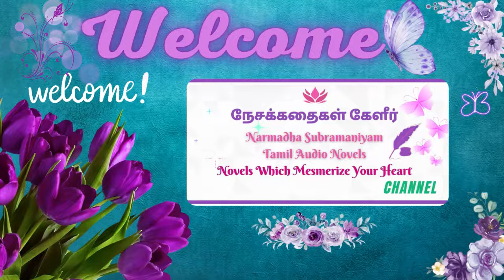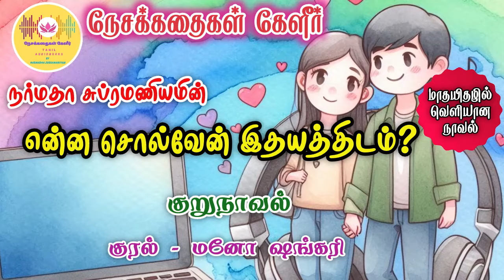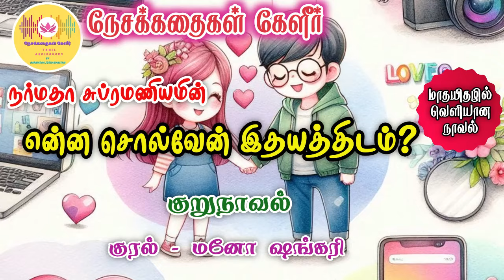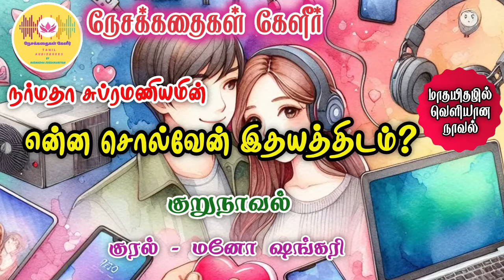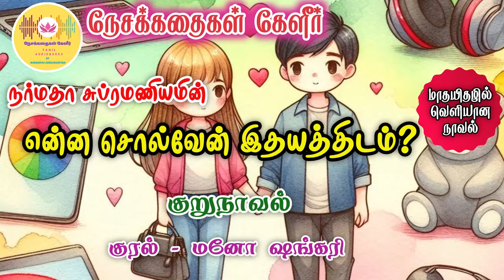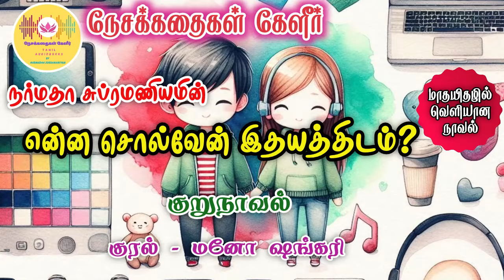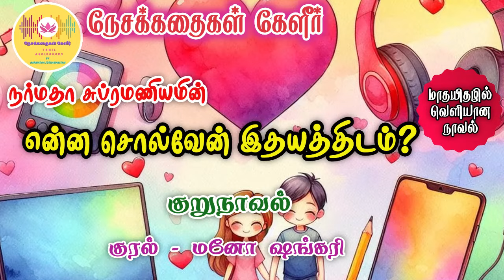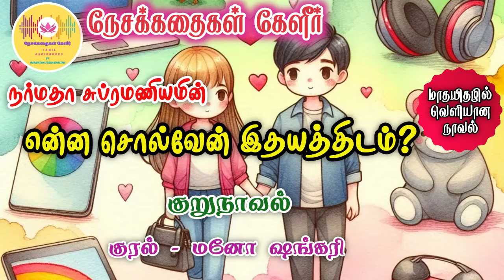என்ன சொல்வேன் இதயத்திடம்? | Narmadha Subramaniyam | Tamil Audio Novel | Tamil Audio Book |Full Novel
மயிலிறகாய் மனத்தை வருடி இதமளிக்க வருகிறது எழுத்தாளர் நர்மதா சுப்ரமணியமின் நேசக்கதைகள் கேளீர் ஒலிச்சித்திரம்!